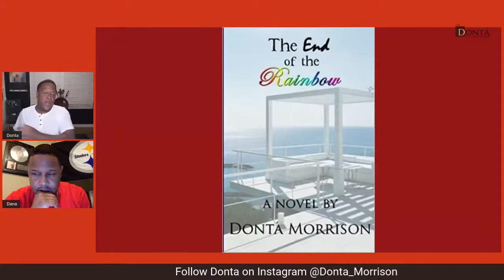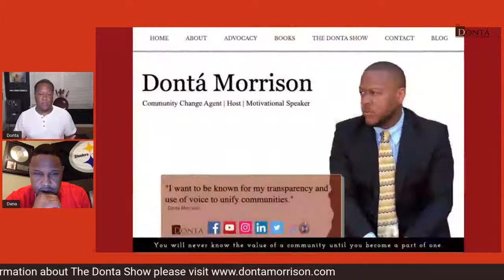The Donta Show Live!: w/ Special guest Duane Finley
Tonight on the Donta Show, special guest Duane Finley!